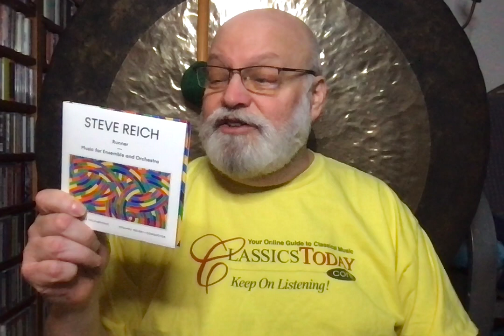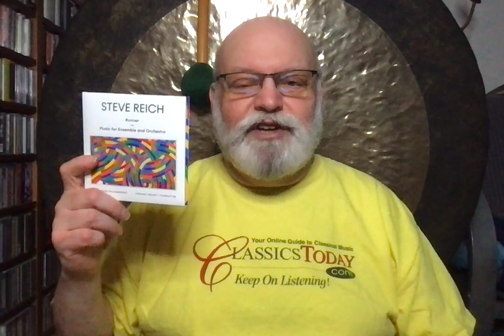Review: Reich's Serene "Runner" and Music for Ensemble and Orchestra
Reich: Runner; Music for Ensemble and Orchestra. Los Angeles Philharmonic, Susana Mälkki (cond.) Nonesuch